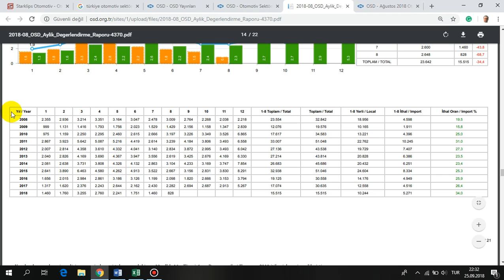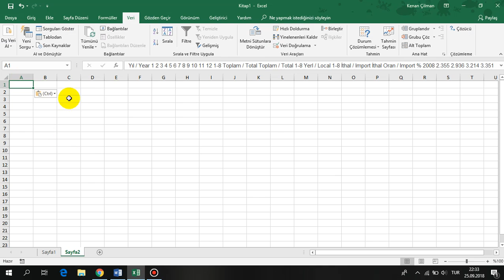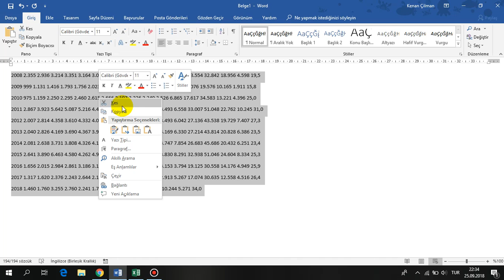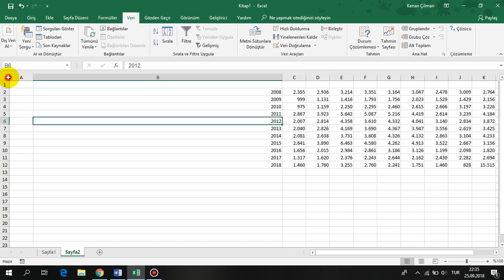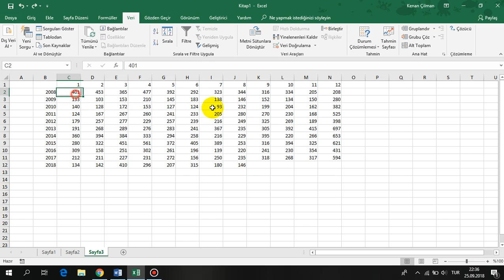PDF Dosyasını Excel'e Aktarma - Veriler Aynı Satıra Kopyalanıyorsa Ne Yapmak Gerek?